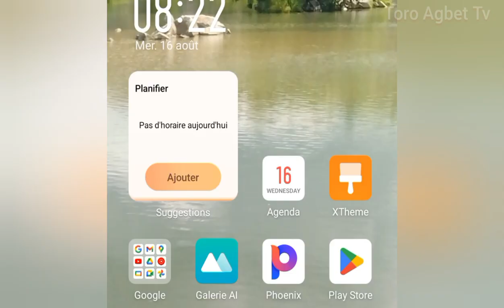voici comment Aïcha tremblé est devenu une Star